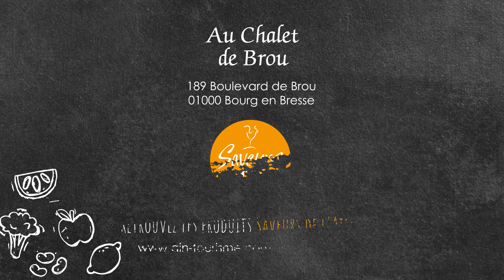Recette de gâteau de foie de volaille par Le restaurant Au Chalet de Brou à Bourg en Bresse.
Recette présentée par le chef Gilles Garcia du Chalet de Brou accompagnée d'un vin du Bugey, un Manicle blanc du caveau Bugiste à Vongnes.
Restaurant Au Chalet De Brou
168 bd Brou, 01000 Bourg en Bresse
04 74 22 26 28